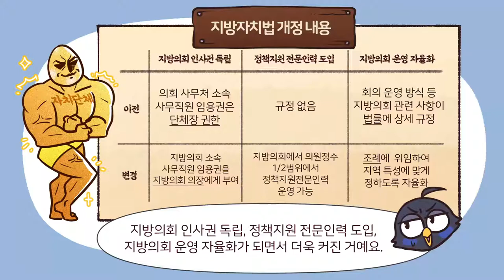[허준이 들려주는 자치분권 이야기] 2화 자치단체 역량강화